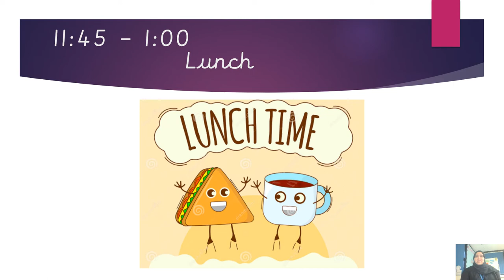Year 1 Home learning Wednesday 27 1 2021